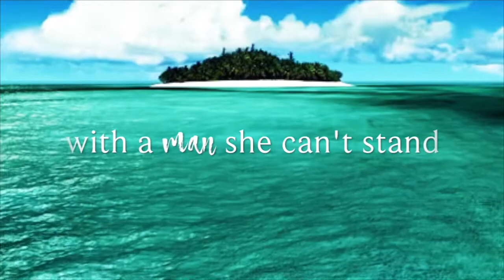"Uncharted" by Julie Johnson (official book trailer)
From internationally bestselling author Julie Johnson... a new standalone story of survival and forbidden love.
// Prepare for impact: January 10, 2018 //